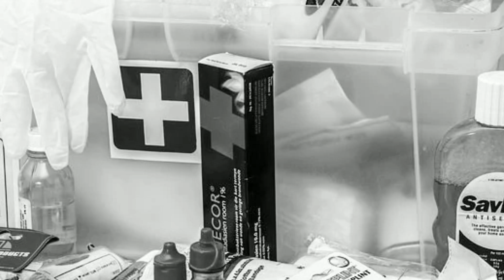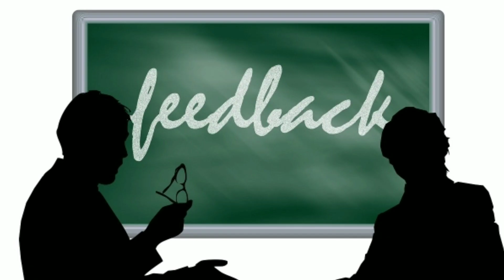kaalaman ANG SURVIVOR NG DALAWANG ATOMIC BOMBS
Swerte na tayo kapag nakaligtas tayo sa bingit ng kamatayan
pero ang bida sa ating kwento ngayon extra ordinary tara kilalanin natin siya kaalaman

Atomic bomb
hiroshima
nagasaki
 kung saan kami nag uupdate ng mga impormasyon tungkol sa mga upcoming video salamat po